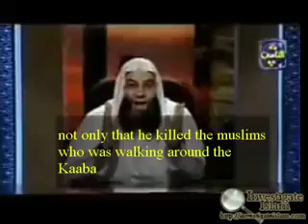Kaaba destroyed and Defiled, Black Stone Stolen, Used as toilet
Abu Tahir of the Qarmatians doing the impossible.  What if Russia did it again in Mecca?